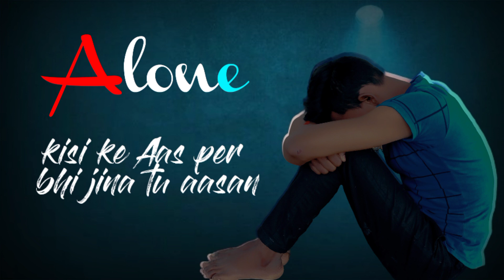Aloue Sad story status kisi ka satu pana bhi kabhi aasan nahin hota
@A1 Ajeet Rajput